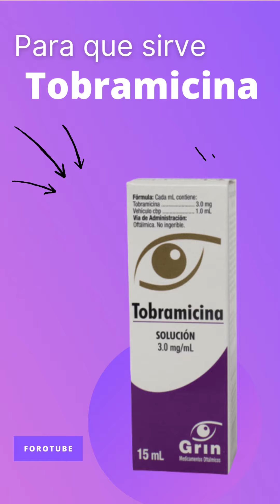Tobramicina para que sirve 💊 - ForoTube